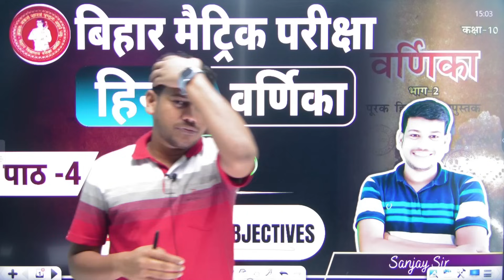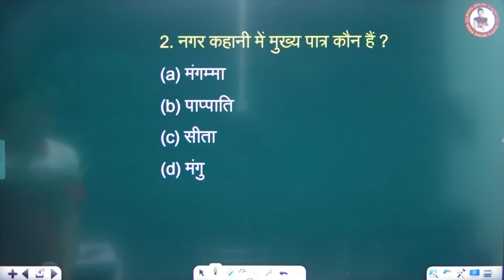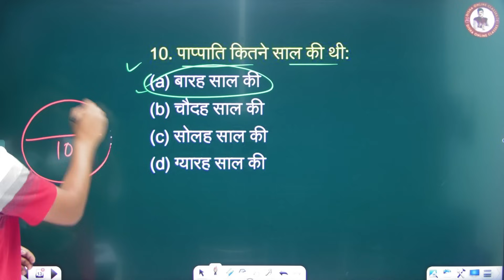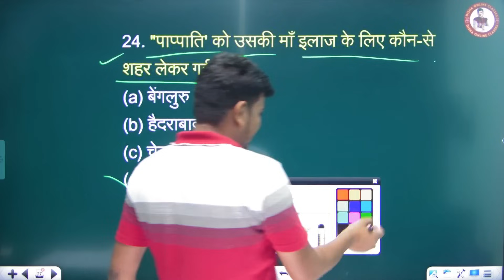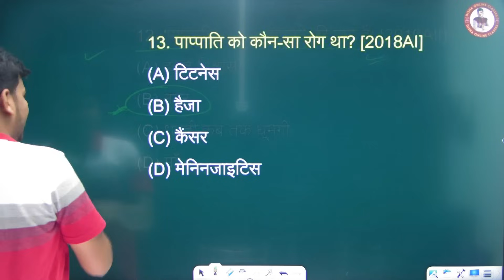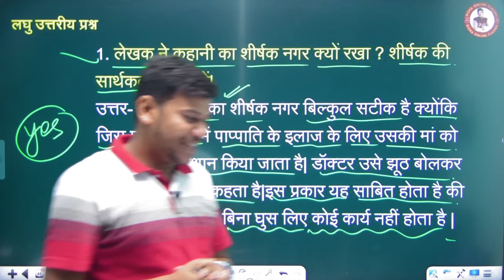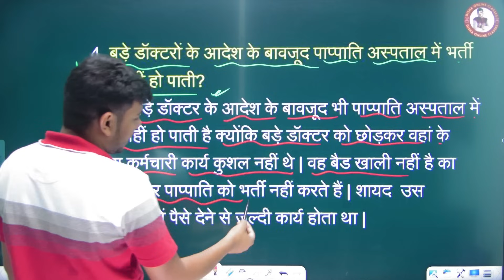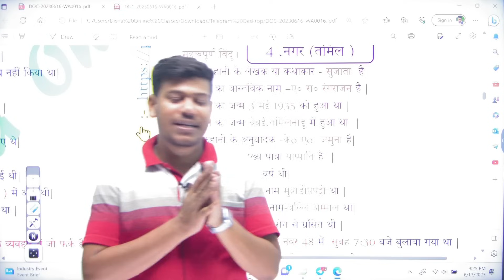नगर (कहानी ) Nagar kahani Full Objective & Subjective Class 10th | नगर कहानी क्लास10|हिंदी वर्णिका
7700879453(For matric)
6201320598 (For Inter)